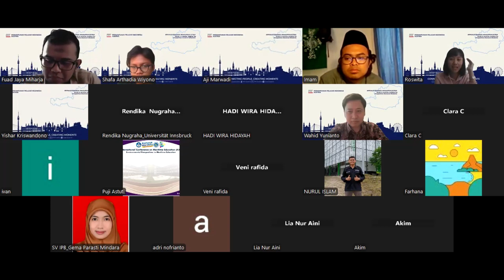Talk Show: "Study in Austria: Insights for prospective Doctoral Students", by PPI Austria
Pada kesempatan kali ini, PPI Austria mengadakan talk show yang membahas perkuliahan PhD di Austria. Talk Show yang dibimbing oleh Rendika Nugraha (Wakil I PPI Austria 2024) membahas "perjalanan" ketiga narasumber yang merupakan pelajar doktoral aktif di kampus Austria masing-masing. Dari proses pencarian supervisor, beasiswa, dan pendaftaran kampus, hingga proses perjalanan studi sampai titik ini dibahas dengan selengkap mungkin.

Tonton sampai habis untuk mengetahui semua pembahasan pada talk show ini ya!